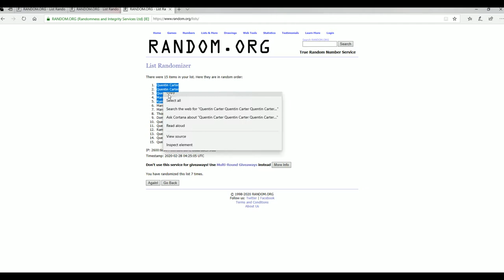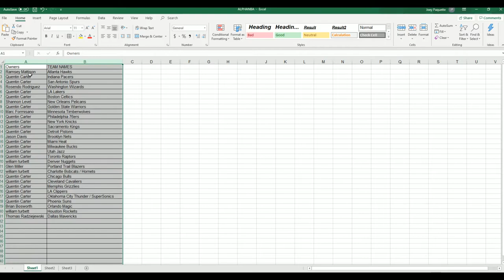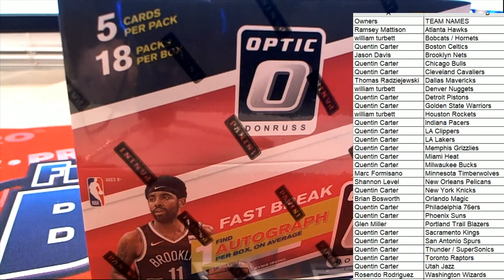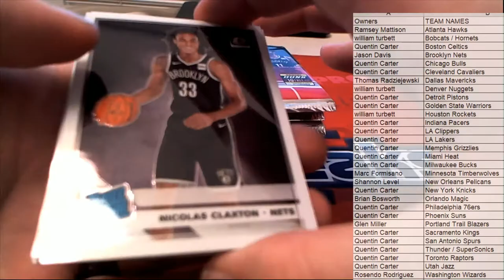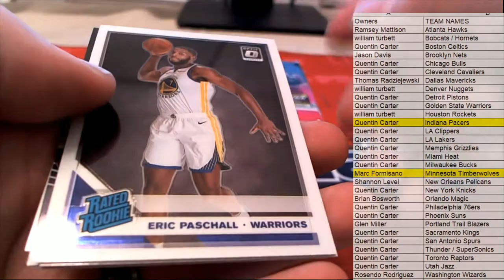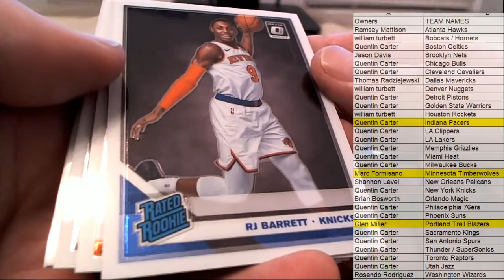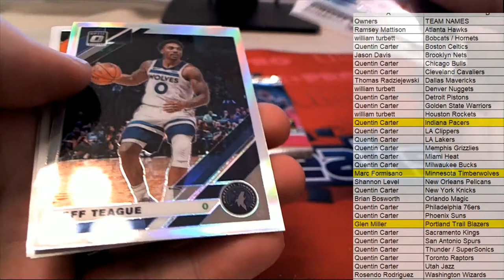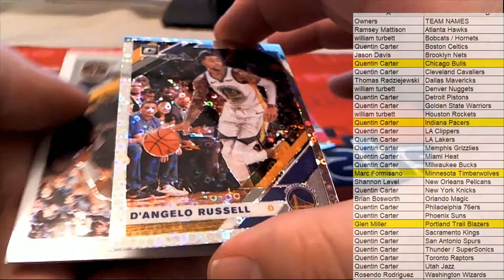2019 20 Panini Donruss Optic Basketball Fast Break Box ID 1920FASTBASK104